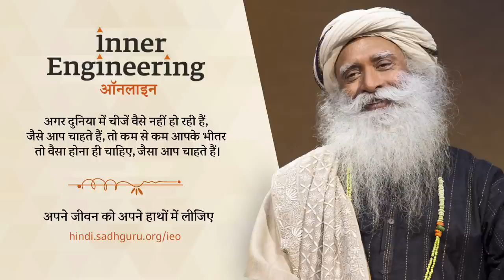क्या आपकी नीयत आपके कर्म तय करती है? | Sadhguru Hindi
आध्यात्मिक संदर्भ में "इरादे" का क्या मतलब होता है? इसका हमारे कर्म से क्या संबंध है?  इस क्लिप में सद्गुरु "इरादे" को परिभाषित कर रहे हैं, और समझा रहे हैं, कि कैसे यह उन चीज़ों से प्रभावित होता है जो हमारे नियंत्रण में है।